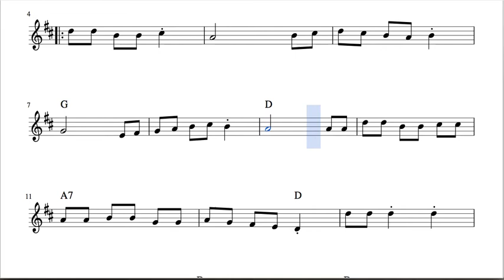Sevillana Easy Sheet Music for Clarinet D Major Spanish Flamenco